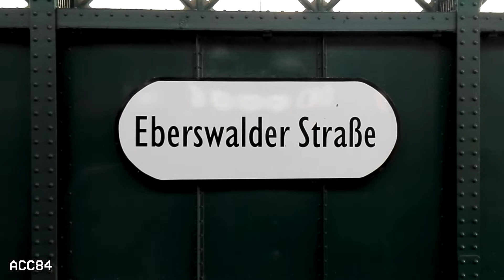Eberswalder Straße | Line U2 : Berlin U-Bahn ( BVG IK - GI/1E - HK )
Eberswalder Straße station of the Berlin U-Bahn line U2. BVG class IK, HK and GI/1E trains.

- Station opened in July 1913.

00:00 Intro
00:10 BVG IK
00:48 BVG GI/1E
01:34 BVG HK

ACC84 (2022)